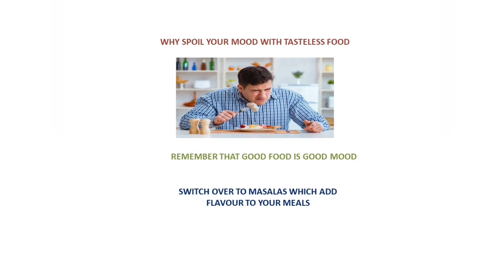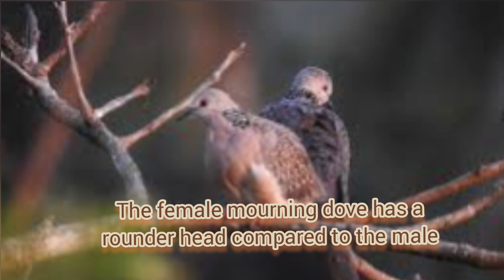Spotted Dove | peaceful wild bird| घुघुती |घुघु पक्षी